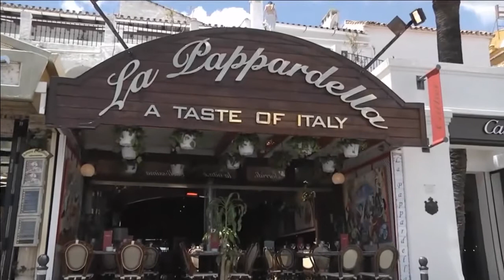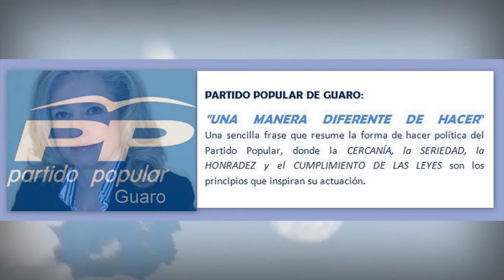Calle10. Dª Cristina Fernandez de Miguel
Javier Robles de Acuña entrevista a la candidata al Ayuntamiento de Guaro, Dº Cristina Fernandez de Miguel